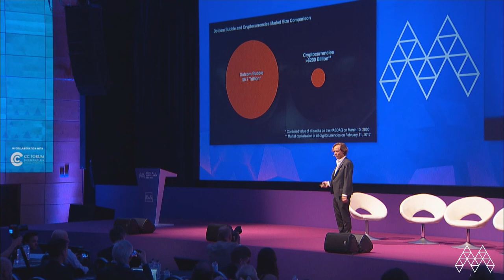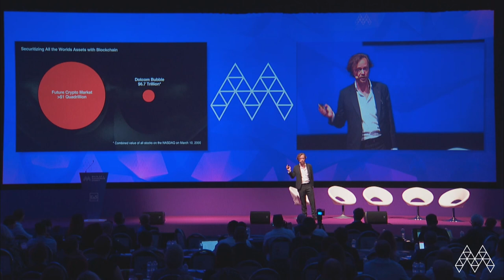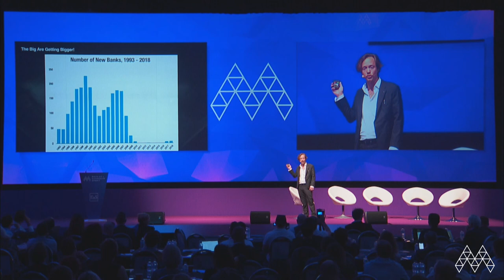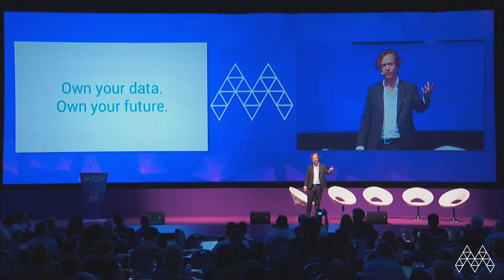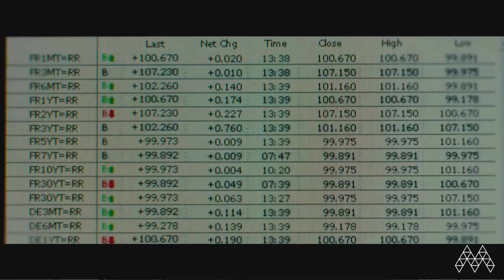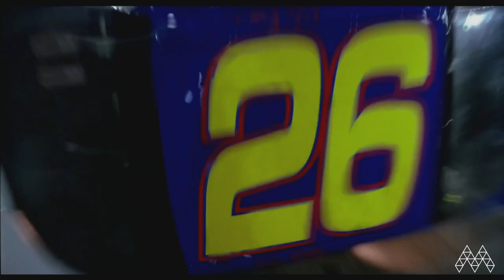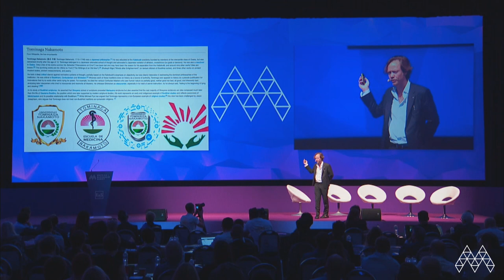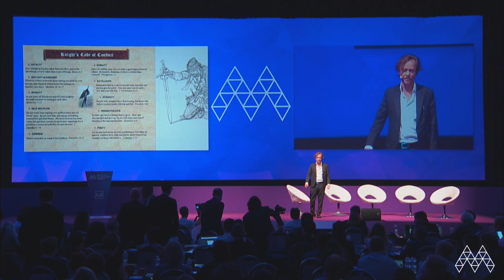The Future of Cryptocurrency Markets [May 2019] | Brock Pierce at Malta AI & Blockchain Summit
Fasten your seatbelts as an industry expert, Brock Pierce from Bitcoin Foundation navigates the cryptocurrency markets for a glimpse into the future of the sector.

Join us in Malta this November 4-8 for Malta Week, where Blockchain and AI meets MedicalCannabis.